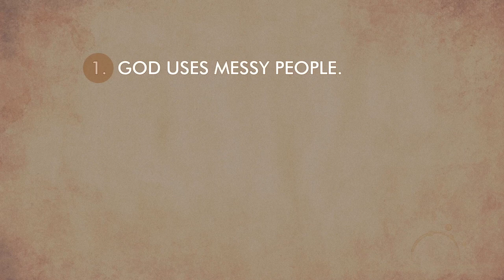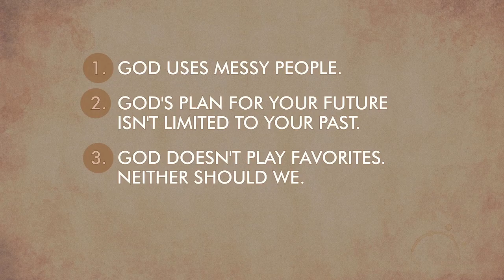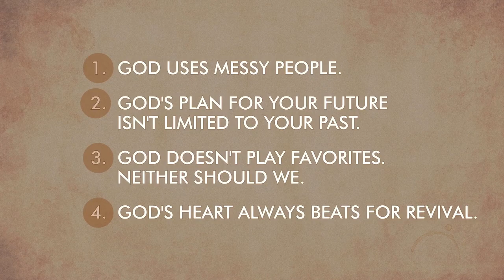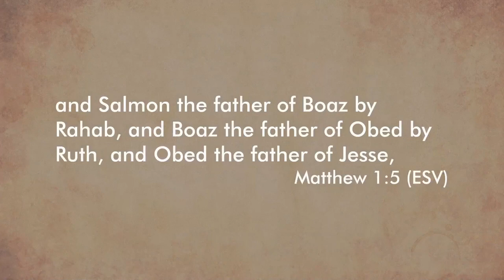Women of Faith Week Two // March 3, 2024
The God of Abraham, Isaac, and Jacob is also the God of Sarah, Rahab, Ruth, Hannah and Esther. God has left us their stories as examples for how He works in the lives of those devoted to Him. Join us for this 5-week series as we study these Women of Faith.  Week 2 Pastor Brannon walked us through the story of Rahab. Fear of God’s power leads to faith in God’s plan. Courageous faith is seeing something promised as something done because of the reliability of the One making the promise.